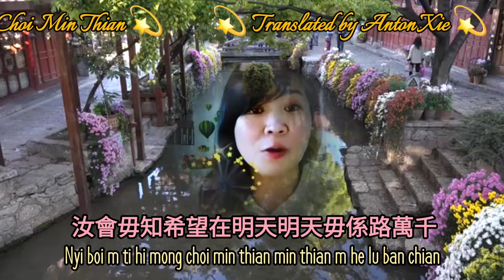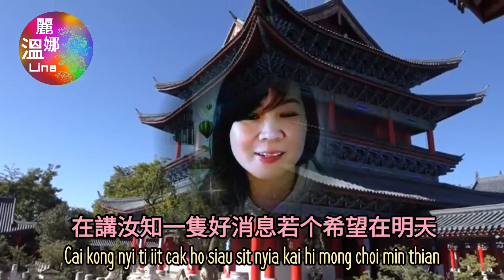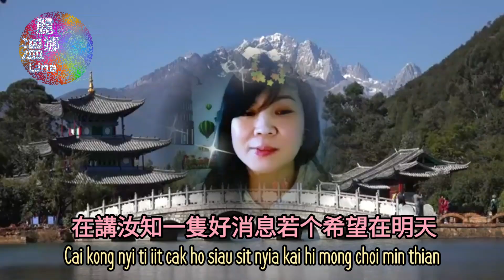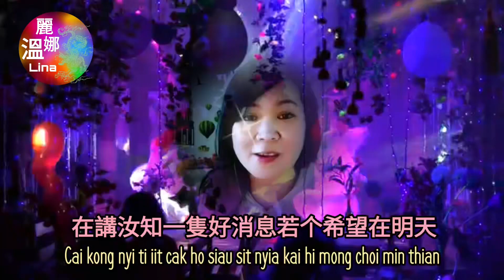Hakka Song/ Hi Mong Choi Ming Thian,希望在明天...Lyrics Anton xie